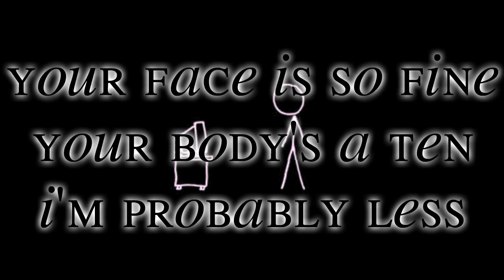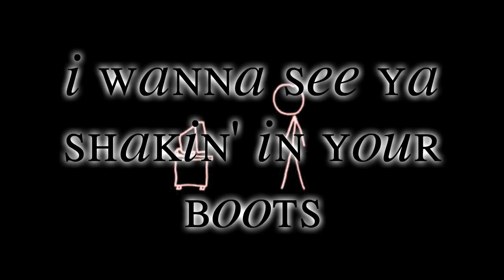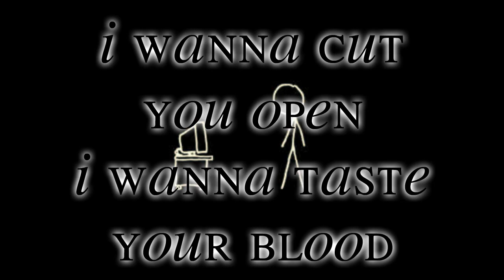Badflower GIRLFRIEND lyrics+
i make no claims(=
Girlfriend
I don't have that
So I turn to
The internet
Your shit
Yeah, I found it
And I love you
In that outfit
Your face is so fine
Your body's a ten
I'm probably less
[Spoken:]
Maybe like a seven, with the right filter...
I wanna see a picture of your situation
I'm afraid that I'm just another victim of a generation
It's a part of me, it's vanity, and honestly, I can't shake it
I wanna see you naked
I wanna treat you like a-
Girlfriend
A companion
And I feel you
But it's my hand
(Hahahaha!)
Woman
I'm creepin'
I don't know you
In person
I'm probably less
[Spoken:]
That's a little fuckin' harsh, isn't it?
I wanna see you shaking in your boots!
Sucking on your fingers to music I made
So you could fuck me to it!
It's a fantasy, probably, but honestly, I can't shake it!
I see the way you love it
I want a picture of it
[Spoken:]
Oh my god
I'm gonna fucking throw up
Oh, so vain
Woman, behave
Oh, so vain
Woman, behave
I think I've seen enough of this
I'm gettin' curious
And rumor has it, your boyfriend
He can't commit to shit!
So let me taste that Ritz kiss
Because I'm dapper, and I'm a man of stature
You let me be your master
I'll let you fuck me after!
I'm sick of lurking on your shit like I'm a fucking loser
I'm closing my computer, I'm comin' over to ya!
I wanna feel you naked
I wanna cut you open
I wanna taste your blood!
My face is a five
I don't give a shit
I'm probably less
Girlfriend!